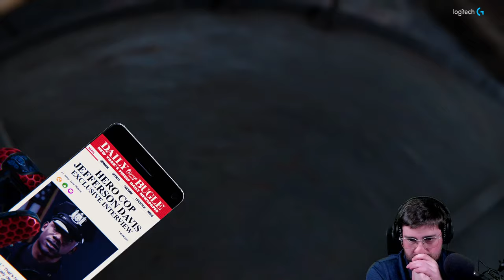Meeting Officer Jefferson Davis - Spider-Man Remastered PC - Part 3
The start of our Spider-Man Remastered PC playthrough here on the channel. I platinumed this game back on PS4 in the day, and super excited to see this game again with BETTER MORE BEAUTIFUL graphics. Enjoy Part 3!